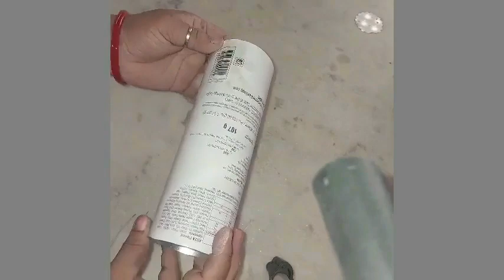Chips Roll से बना महंगा दिखने वाला Wall Decor Craft!कबाड़ का Re-use!nmc!1k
Chips Roll से बना महंगा दिखने वाला Wall Decor Craft!कबाड़ का Re-use!
picchoi arts